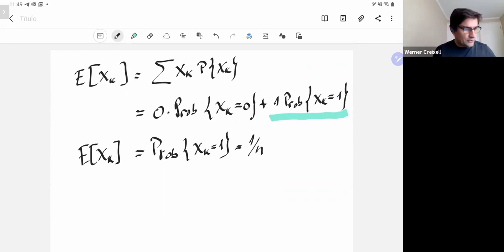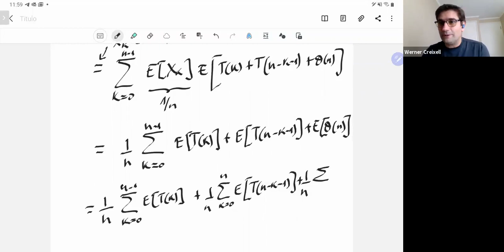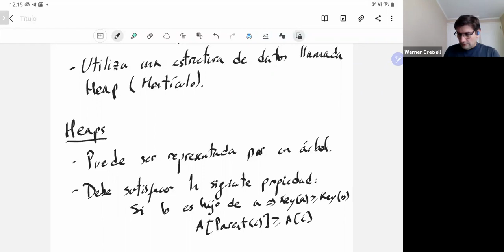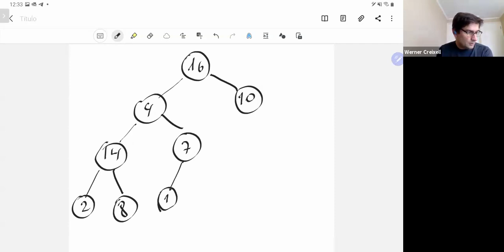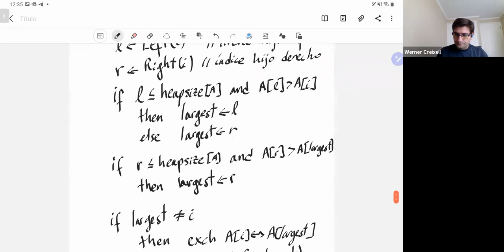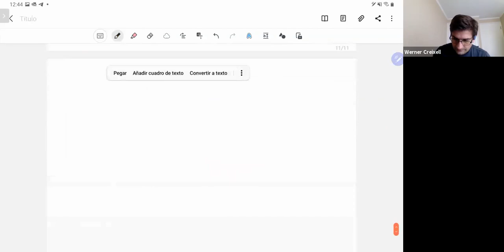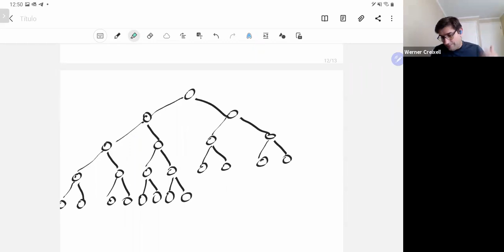Clase 13, Viernes 30 de Octubre 2020